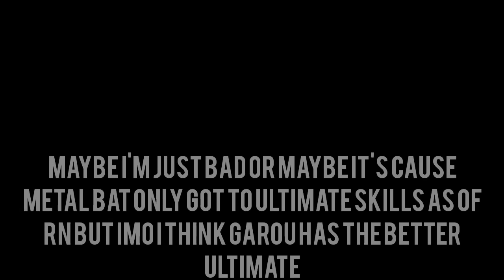Metal Bat VS Garou With infinite Ultimate!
Garou's ultimate is better imo as of now but metal bat had potential!